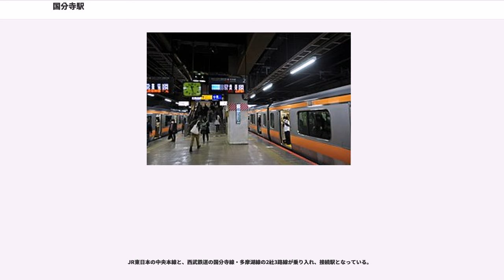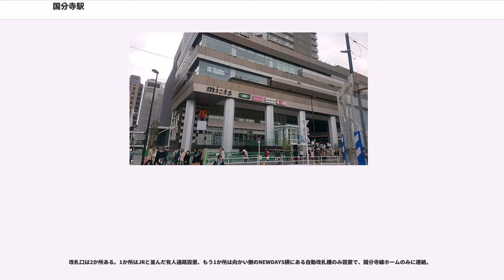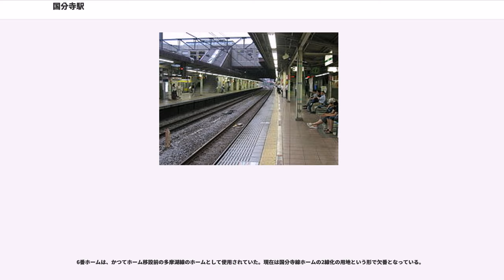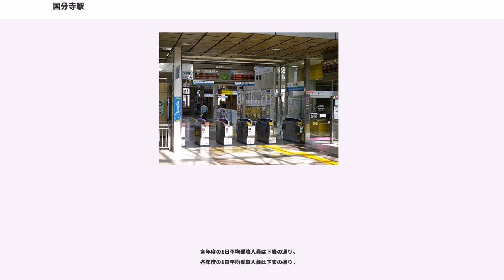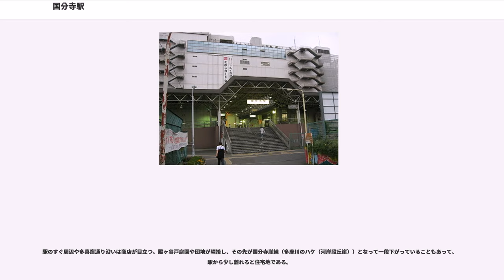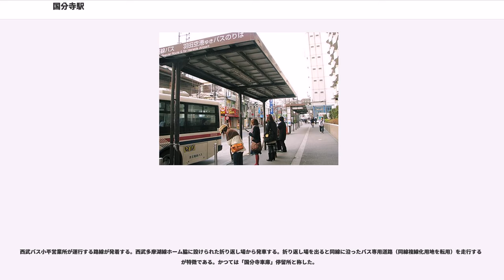国分寺駅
国分寺駅（こくぶんじえき）は、東京都国分寺市本町二丁目にある、東日本旅客鉄道（JR東日本）・西武鉄道の駅である。

JR東日本の中央本線と、西武鉄道の国分寺線・多摩湖線の2社3路線が乗り入れ、接続駅となっている。

中央本線は当駅を含む区間は、運行系統上は「中央線」と案内される。運転形態の詳細については該当記事を参照のこと。特急「スーパーあずさ」「あずさ」「かいじ」はすべて当駅を通過しているが、早朝・深夜の「成田エクスプレス」は停車する。

西武鉄道の2路線は双方とも当駅を起点としている。

JR東日本と西武で同一の橋上駅舎を使用している。駅ビル「セレオ国分寺」の建物の1階と一体化した自由通路に面して西（西国分寺・恋ヶ窪寄り）側にJRと西武の改札が並び、改札の両側にJR・西武の自動券売機およびJRの指定席券売機も設置されている。西武の有人窓口は自動券売機の横にある。自由通路を挟んで東側にJRのみどりの窓口、びゅうプラザおよび西武国分寺線につながる改札がある。改札内西側コンコースにはJR東日本と西武との乗り換え改札がある。

島式ホーム2面4線を有する地上駅である。上下線双方とも待避線を備えている。快速・各駅停車が待避線に進入し通勤特快（平日朝上りのみ）・中央特快・青梅特快・通勤快速（平日夕方 - 夜間の下りのみ）と接続するほか、特急列車の通過待ちが行われている。また、新宿方面へは折り返し運転が可能となっており、当駅始発・終点の列車も数本設定されている。

かつて、当駅は中央本線の支線である下河原線の始発駅でもあった。下河原線ホームは廃止時点で島式ホーム1面2線（旧4・5番線）で、国分寺線ホーム（旧1番線）や中央線ホーム（旧2・3番線）とは貨物ヤードを挟んでやや離れた場所にあった。また、北府中側には国鉄の教育施設だった中央鉄道学園への引き込み線が存在していた。ホーム有効長が短く、ラッシュ時は北府中方の1両をドアカットしていた。

1973年、武蔵野線の開業で当駅 - 北府中駅 - 東京競馬場前駅間が廃止、1976年に残りの北府中駅 - 下河原駅間の貨物線も廃止されたが、下河原線ホームはそのまま残されていた。しかし、1988年の駅改良工事時に構内は大きく改変されたため、現在では下河原線の痕跡を見つけることは困難である。

国分寺線ののりばはJRのホームの北側に、多摩湖線ののりばは改札階の脇（北西方向）に離れ、それぞれ位置している。ともに単式ホーム1面1線を有する地上駅であるが、国分寺線ホームは島式ホームの片面を使用する形であり、将来的な1面2線化を見越した構造となっている。

改札口は2か所ある。1か所はJRと並んだ有人通路設置、もう1か所は向かい側のNEWDAYS横にある自動改札機のみ設置で、国分寺線ホームのみに連絡。

駅舎改築前の日本国有鉄道（国鉄）時代は国分寺線と中央本線の線路がつながっており、1976年（昭和51年）に武蔵野線新秋津駅 - 池袋線所沢駅間の連絡線が開業するまで貨物列車の受け渡しが行われていた。輸送品目はブリヂストン東京工場向けの原料のカーボンブラック(小平市)を運んでいた旭カーボン私有のホキ6900形と所沢への日用品および航空自衛隊入間基地へのジェット部品などがあった。また、甲武鉄道・川越鉄道時代は飯田町駅からの直通列車も運転されていた。

多摩湖線はかつて17m級車両3両編成（もしくは20m級車両2両編成）しか入線できなかったが、後の改良で現在のホーム形態になった。かつては現在の北口付近にホームがあり、西武バス折返場付近から線路がカーブしていた。カーブの名残りは同線ホーム脇の建物や駅北口にある広告看板の地図に見られる。なお、同線を複線化して現在のホームの反対側まで線路を敷設する構想があったが、結局実現には至らず、その用地は西武バス専用道路（寺61 - 寺64・寺71系統が使用）に転用されている。

駅改良工事完成時に西武線とJR線の間に乗り換え専用改札が設けられた。駅改良工事以前は西武線のホームの管理は国鉄→JRが行っていた。駅改良工事後に西武側にも駅務室が設けられ、以後ホームの管理は個別で行われることになった。

今後2020年度を目途に、ホームドアの整備を計画している。

駅番号は両路線で個別に与えられていて、国分寺線はSK01、...